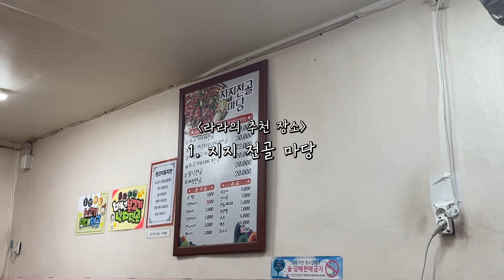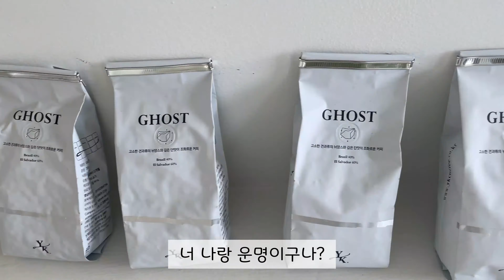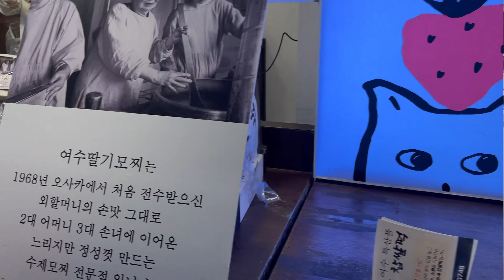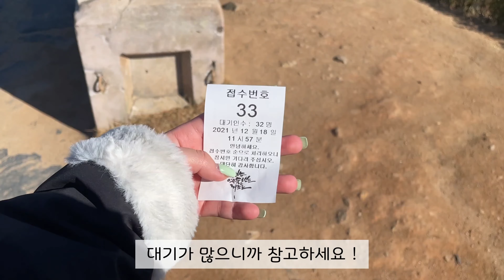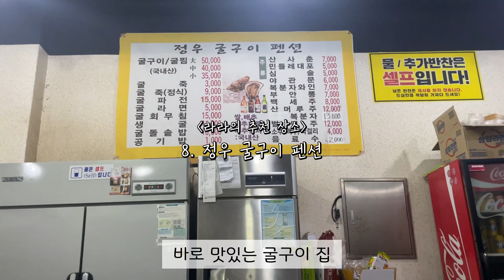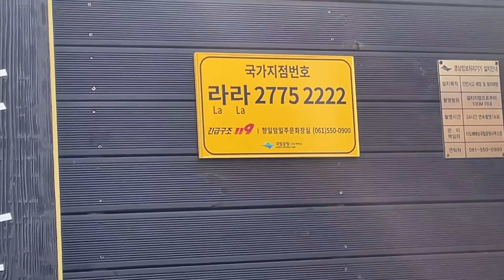[Dream_Log] 끊임없이 먹고 또 먹는 2박 3일 여수 여행 브이로그 🍽🌊☕️/ 여수 필수 코스 추천‼️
[라라의 추천 코스]
모이핀, 지지전골마당, 여수 예술랜드 리조트, 형제 숯불갈비, 와이드 커피 스탠드, 여수 딸기모찌, 금풍식당, 굴구이, 하멜등대, 향일암